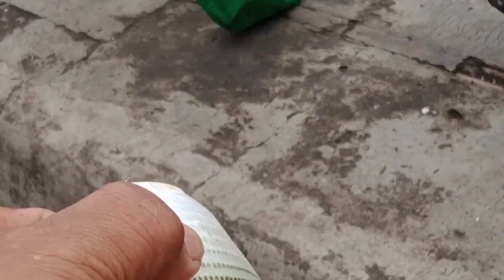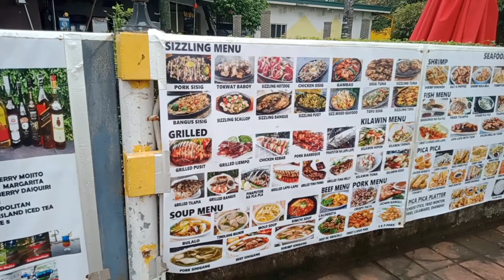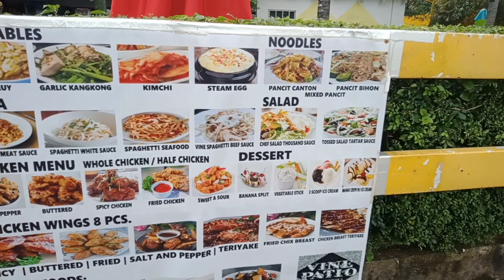Harbor Square Seaside..